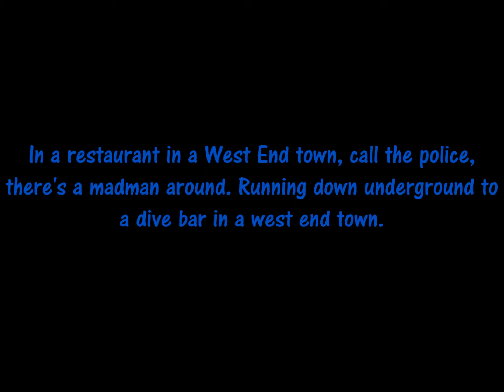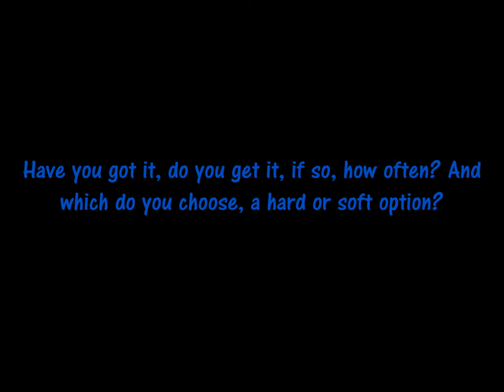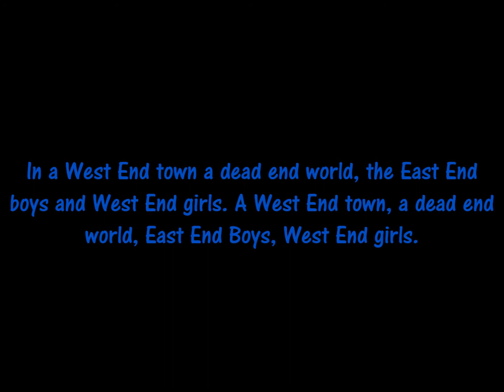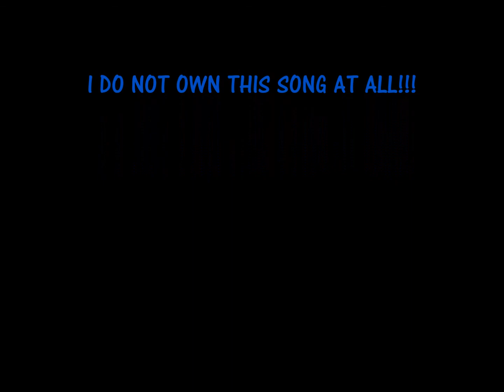West end girls by Pet shop boys lyrics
I first started listening t this song from GTA 5. I hope you like and NO RUDE OR MEAN COMMENTS!!!